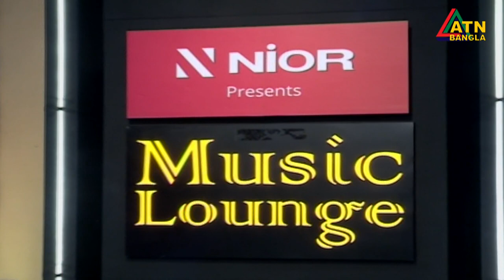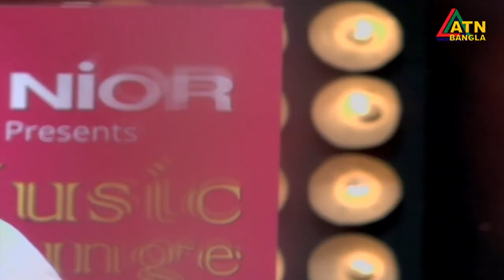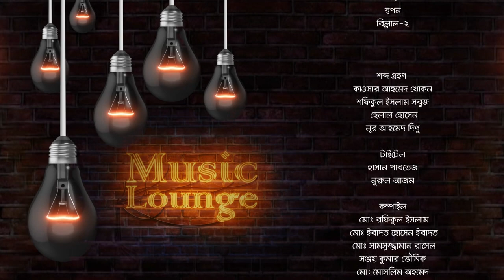Nior Music Lounge | Live Show | Mousumi Mou | Sofi Mondal | Liza | ATN Bangla Program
Director : Salim Dowla Khan
Presenter : Mousumi Mou